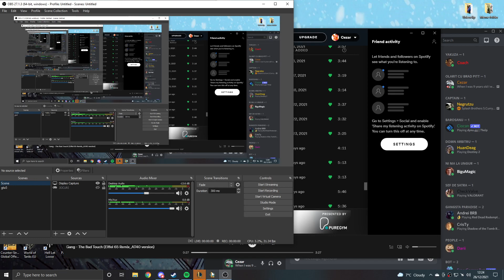League Of Legends: Ce goat support eram odata